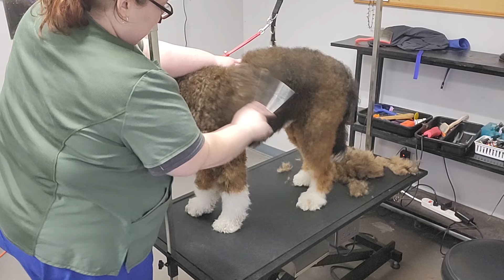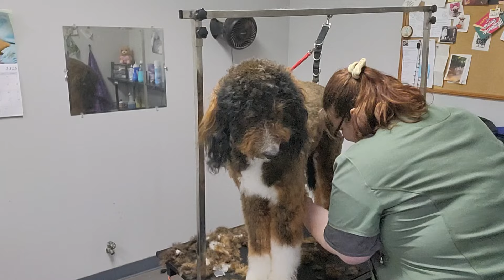Bernadoodle | Undercoat | happy boy | Teddy bear clip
Products I use on a day to day basis

Smock/Jacket
Says Professional Dog Groomer

Brush
Chris Christensen Big G Dog Slicker Brush
Chris Christensen Dog Brush, Mark I Extra Small Slicker
Quadow Tuffer Than Tangles Slicker Brush

Nail Clippers/Grinder
Millers Forge Dog Nail Clip, Large.
Millers Forge Dog Nail Clip, Small.
AVID POWER Cordless Dremmel
JBonest QUIET Nail Grinder

Scissors ✂
Lily's Curved Shears
JASON Dog Grooming Chunker Blending Scissor
JASON Dog Grooming Thinner Shears

Leave-in Hair Conditioner
Mane 'n Tail Detangler Value Pack
Hairspray Misting Bottle

Clippers
Wahl Professional Animal KM Cordless 2-Speed
Wahl Professional Animal Bravura

Table / Arm Attachment/ Groom loop
JINTANGLI PET Grooming Electric Table
SHELANDY Overhead pet Grooming arm/Bars with Clamps
Groomers Pro Jelly Pet Grooming Loop for Dogs

AMAZON PRIME MEMBERSHIP (30 DAYS free)